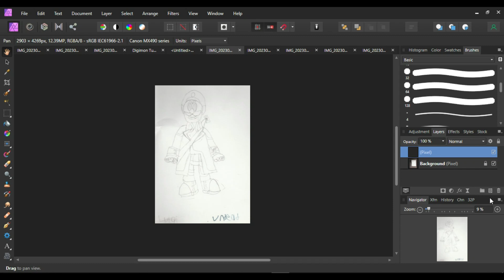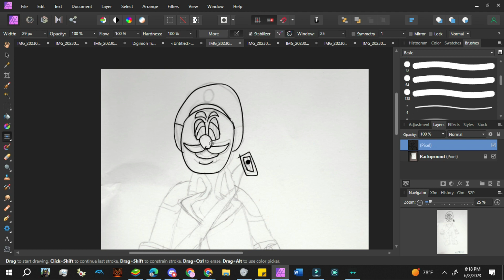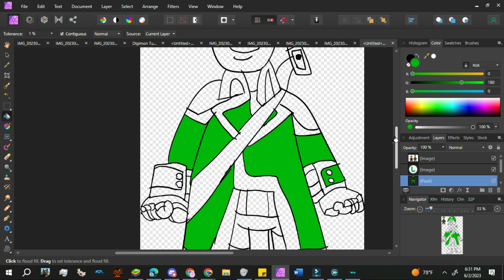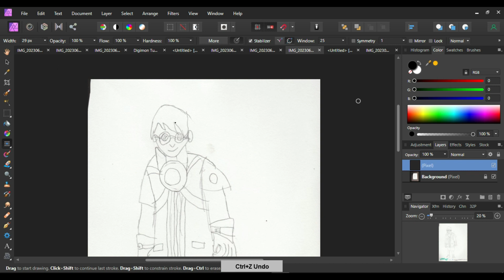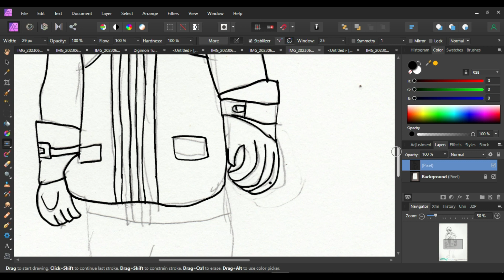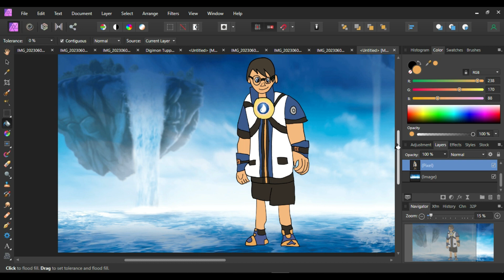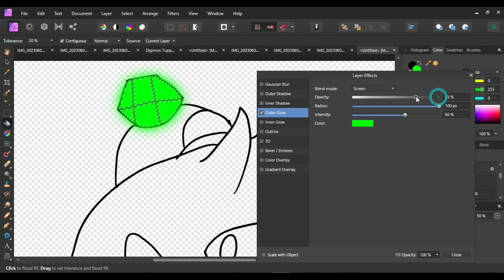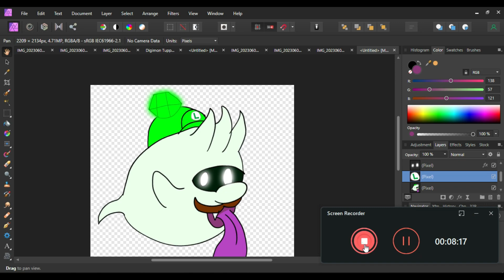Skylanders Oscar & Luigi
Luigi as a Skylander and the portal master Oscar.